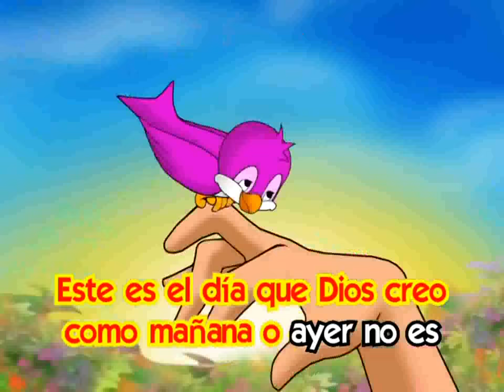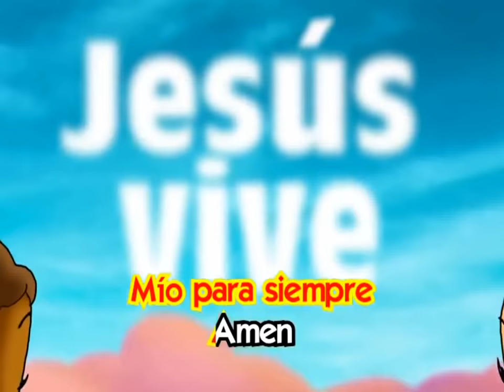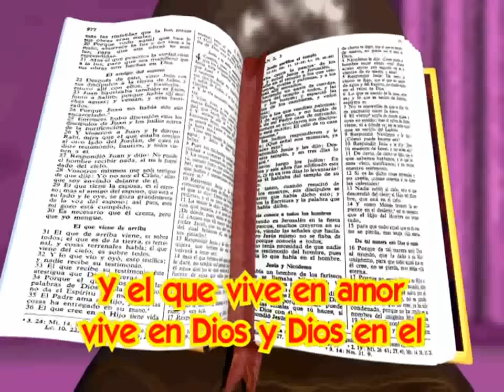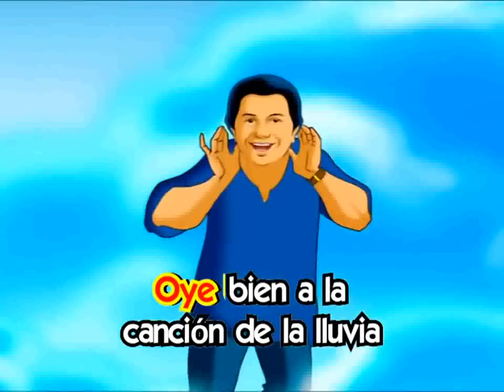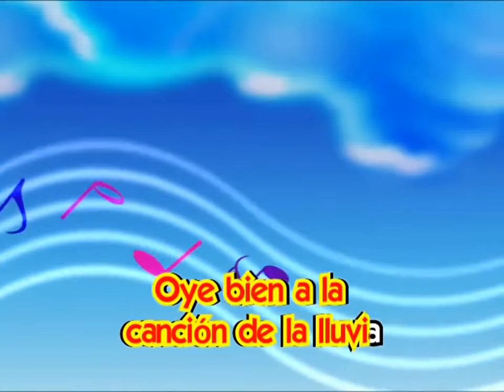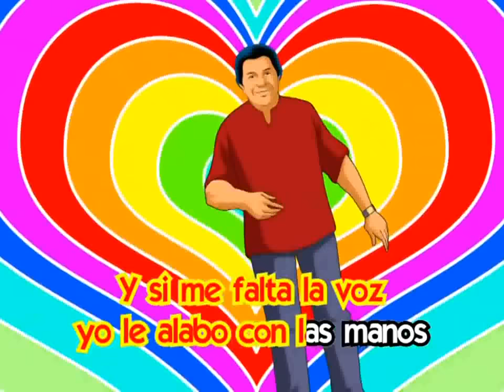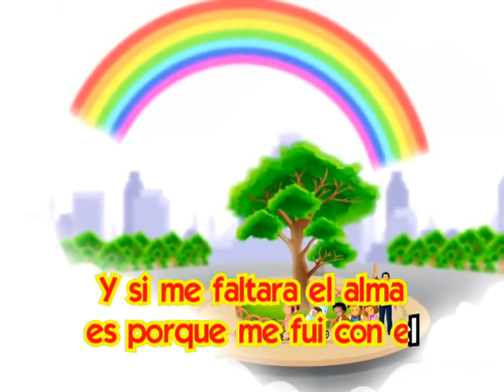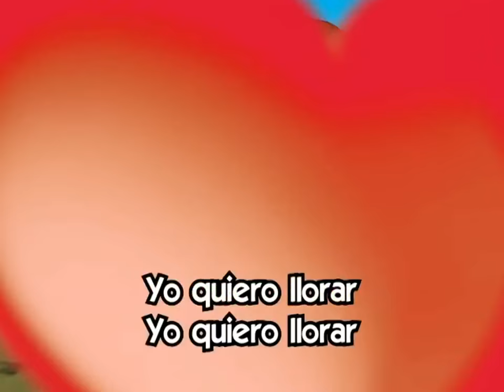MANUEL BONILLA (FUE MI DIOS) COMPLETO CANCIONES CRISTIANAS PARA NIÑOS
!SUBCRIBIROS AL CANAL CRISTIANO! PRECIOSAS CANCIONES PARA NIÑOS Y MAYORES, PRECIOSAS CANCIONES PARA NIÑOS Y PARA TODOS AQUELLOS QUE COMO YO SE SIENTA AUN NIÑOS, ESPERO OS SEA DE GRAN BENDICION EN EL NOMBRE DE NUESTRO SEÑOR Y MAESTRO. JESUS DE NAZARET, AMEN